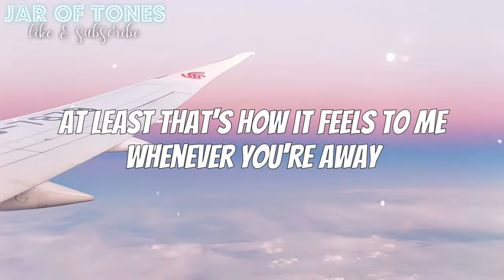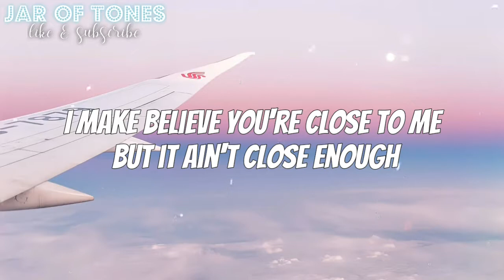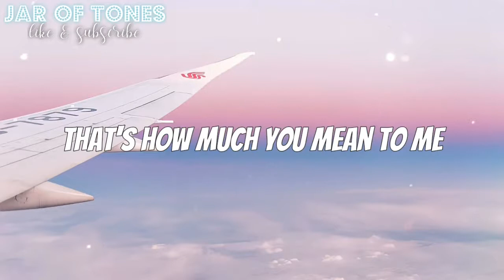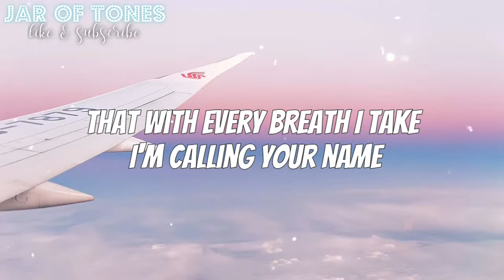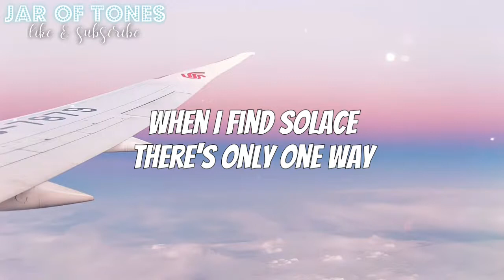Evan And Jaron - The Distance (lyrics)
Lyrics
The sky has lost it's color
The sun has turned to grey
At least that's how it feels to me
Whenever you're away
I crawl up in the corner
As I watch the minutes pass
Each one brings me closer to
The time you're comin' back

I can't take the distance
I can't take the miles
I can't take the time until I next see you smile
And I'm not ashamed
That with every breath I take I'm callin your name

But I can't take the distance

I still believe my feelings
But sometimes I feel too much
I make believe you're close to me
But it ain't close enough
Not nearly close enough

I brave fire and I brave rain
To be by your side I'd do anything

I will go the distance
I will go the miles
That's how much you mean to me

'Cause I can't take the distance
I can't take these miles
That with every breath I take I'm calling your name

It's hard to remember
As long as you're away
When I find solace
There's only one way